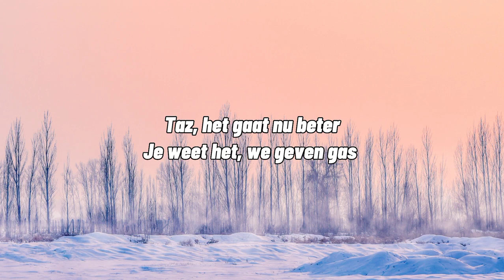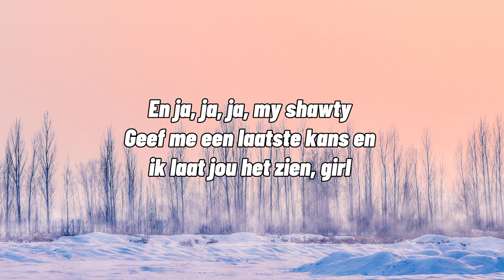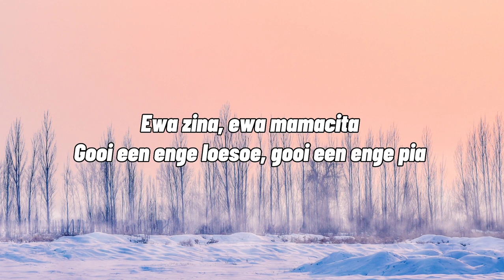Chavanté ft Kleine John Zina Lyric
Original video posted from " Music On Grip “